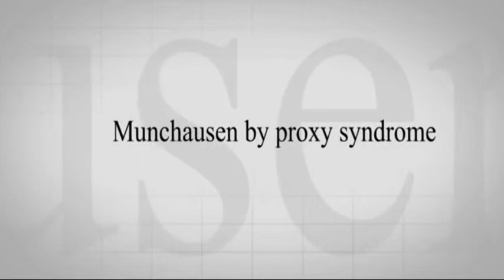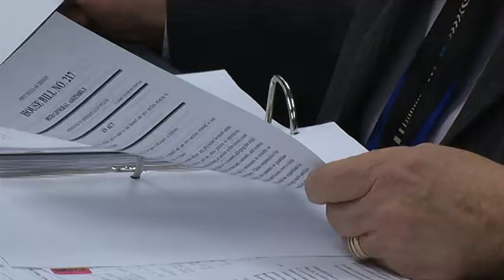Isaiah's Law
A Kansas City-area lawmaker wants to ensure that the government cannot interfere with a parent's ability to seek effective medical treatment for a child.
KRCG 13